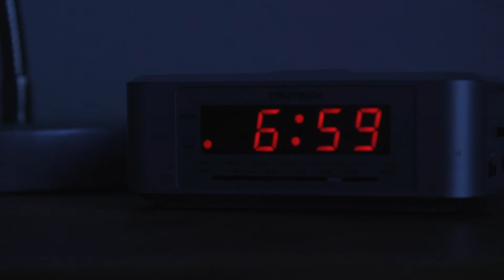Tiedy Up (Minneapolis 48 Hour Film Project 2016)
A young man with an extreme need for tidying up gets a surprise visit from an old roommate.

This Film was created for the 48 Hour Film Project.